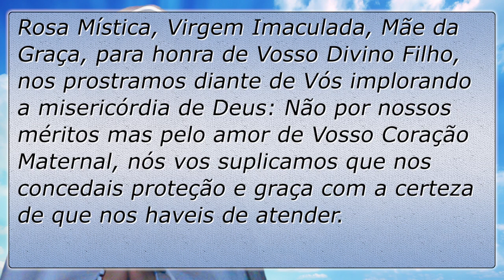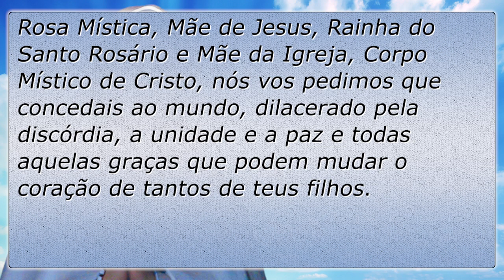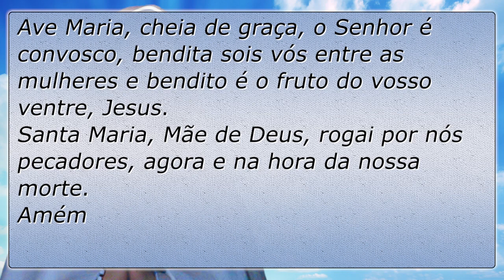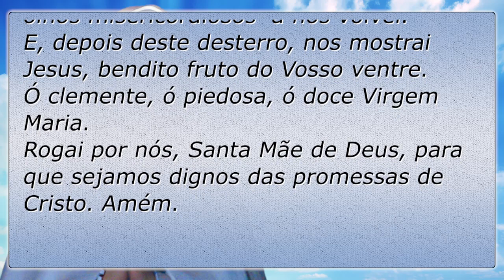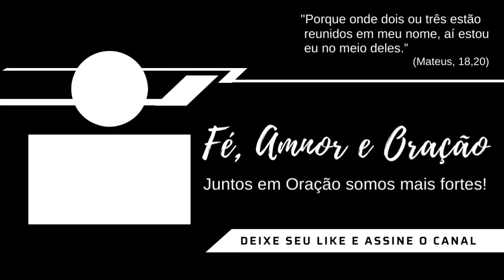ORAÇÃO A NOSSA SENHORA ROSA MÍSTICA | Fé, Amor e Oração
Nossa Senhora da Rosa Mística nos prostramos diante de Vós implorando a misericórdia de Deus!
ORAÇÃO A NOSSA SENHORA ROSA MÍSTICA

Rosa Mística, Virgem Imaculada, Mãe da Graça, para honra de Vosso Divino Filho, nos prostramos diante de Vós implorando a misericórdia de Deus: Não por nossos méritos mas pelo amor de Vosso Coração Maternal, nós vos suplicamos que nos concedais proteção e graça com a certeza de que nos haveis de atender.

Ave Maria…

Rosa Mística, Mãe de Jesus, Rainha do Santo Rosário e Mãe da Igreja, Corpo Místico de Cristo, nós vos pedimos que concedais ao mundo, dilacerado pela discórdia, a unidade e a paz e todas aquelas graças que podem mudar o coração de tantos de teus filhos.

Ave Maria…

Rosa Mística, Rainha dos Apóstolos, fazei florescer à volta da Mesa da Eucaristia muitas vocações sacerdotais e religiosas que difundam, com a santidade de sua vida e com o zelo apostólico pelas almas, o Reino de Vosso Filho Jesus por todo o mundo. E derramai sobre nós também a abundância de Vossas graças celestiais!

Ave Maria…

Salve Rainha
Salve, Rainha, mãe de misericórdia, vida, doçura, esperança nossa, salve!
A Vós bradamos, os degredados filhos de Eva.
A Vós suspiramos, gemendo e chorando
neste vale de lágrimas.
Eia, pois, advogada nossa, esses Vossos olhos misericordiosos
a nós volvei.
E, depois deste desterro, nos mostrai Jesus, bendito fruto
do Vosso ventre.
Ó clemente, ó piedosa, ó doce Virgem Maria.
Rogai por nós, Santa Mãe de Deus, para que sejamos dignos das promessas de Cristo. Amém.

Nossa Senhora da Rosa Mística, Mãe da Igreja, rogai por nós!